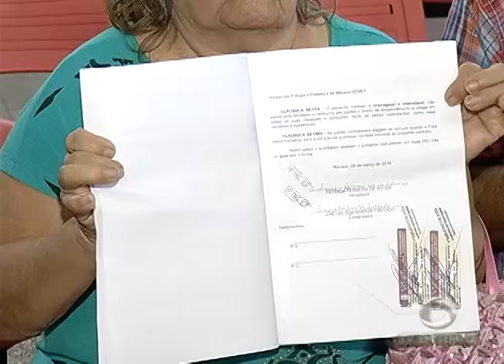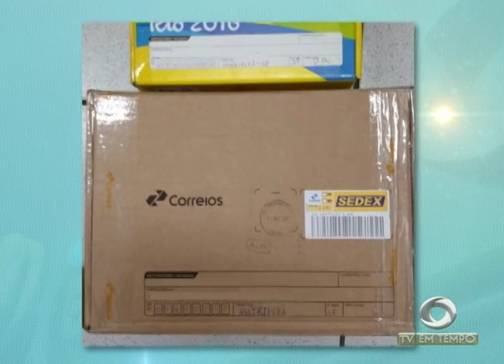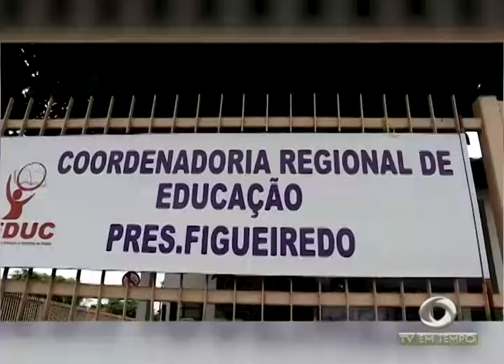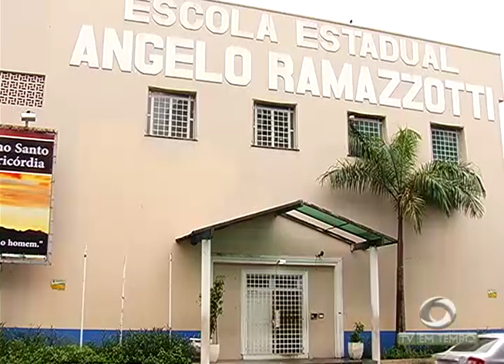Péssimas condições de ramal levam escolas a suspender aulas na Zona Rural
01º BLOCO JORNAL 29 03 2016 - Péssimas condições de ramal levam escolas a suspender aulas na Zona Rural